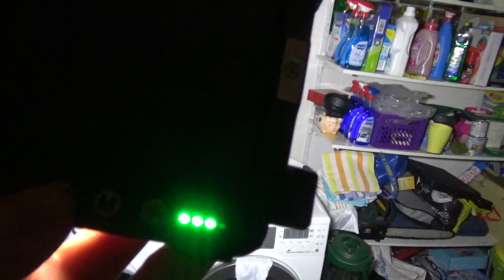MEIKEE: Die Leuchte für alle Fälle??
Na was kann denn die MEIKEE so? ;D
Schaut rein und lernt! Nein nur ein Scherz, bleibt vorbereitet!